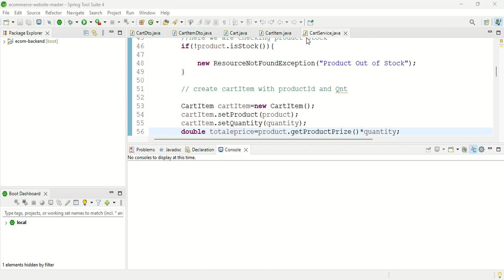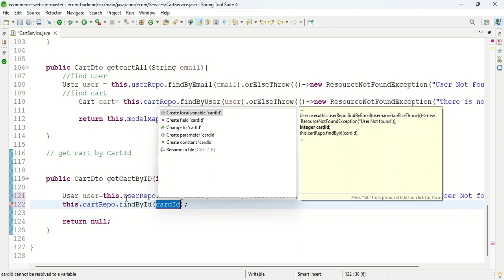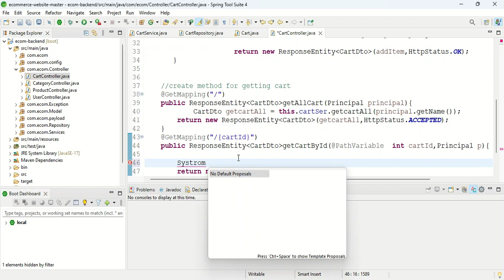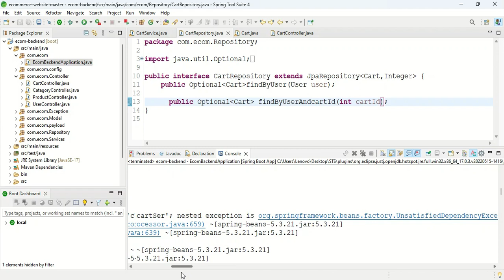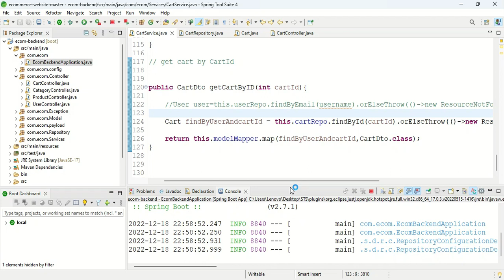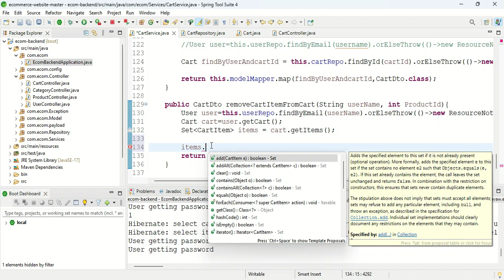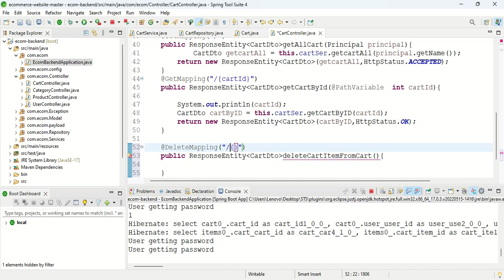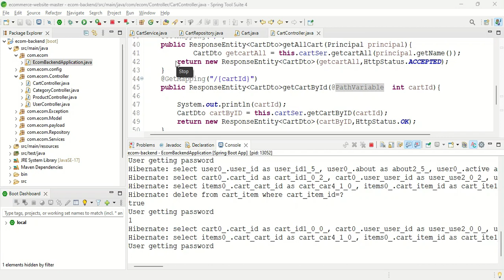Spring boot | REST API | Shopping cart| VIEW CART | DELETE PRODUCT FORM CART | Mysq l |JPA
@Technology king

Important Information :

if you are facing error then by Link
➡️Go to Telegram app and type  kingtech123
➡️ Search Technology King You Got Group